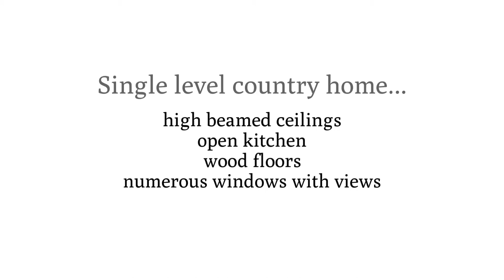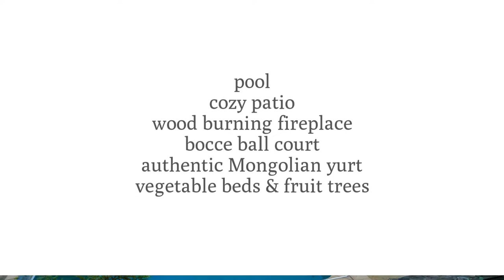1565 Partrick Road ~ Napa Home for Sale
1565PartrickRoad.com
Enchanting Retreat
This rare, multifaceted Estate is not only situated on a coveted 20 Acres in the heart of Wine Country, it is ideally located just minutes from downtown Napa and with easy access to the Bay Area via highways 29 and 121. Hillside views with gated entry offer tranquility and complete privacy. The property is nestled in one of the quietest corners of the Napa Valley, so quiet you can hear the wind in the trees and the flapping of wings as birds soar overhead.

Plan your dream home or revive the current construction -  a uniquely designed, single level country home from the 1940s, replete with high beamed ceilings, open kitchen and floor plan. Numerous windows and french doors offer views of the valley floor framed by the canopy of oak, bay and pine trees. The grounds include a pool, pool house, cozy patio with a wood burning fireplace and 3 car, detached garage. The property also sports an authentic Mongolian yurt, perfect for your private retreat or meditation lounge.

This property comes with hard to secure entitlements including a  license for an owner-occupied Bed & Breakfast. The land is zoned Agricultural Watershed (AW), allowing for a second home site up to 1,200 sq ft and a 1,000 sq ft cottage sans cooking facilities. The property also comes with fully-approved Erosion Control Plan (ECP) for a 6.9 acre vineyard development in the Mt. Veeder appellation. Vineyard development can start as soon as the rainy season ends! The deep soils on this property make it ideal for your dry-farmed, environmentally sustainable vineyard. A former commercial pear orchard, the rolling hills of western Napa have long been prized agricultural land. Watch the valley fill with color as you enjoy the eastern view with your morning cup in hand. Harvest your bounty from raised vegetable beds and fruit trees. You and your guests can experience the true meaning of farm to table with your very own food and wine at this premier Napa Valley location.